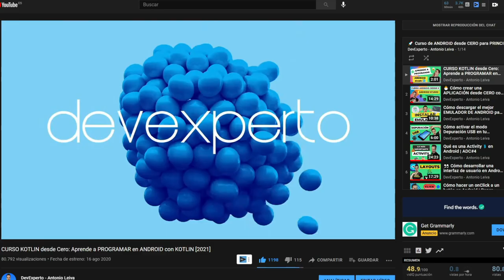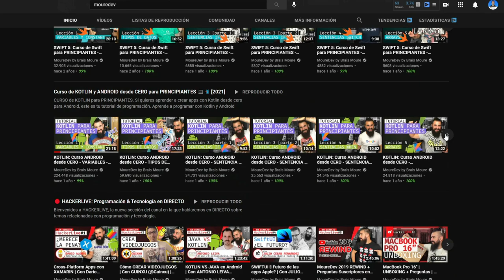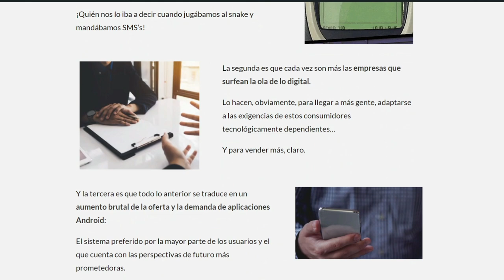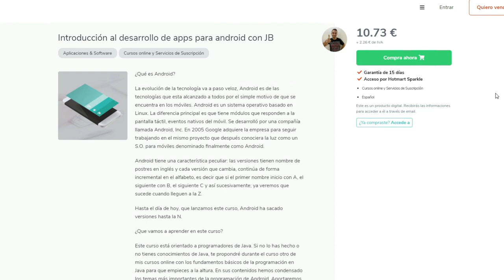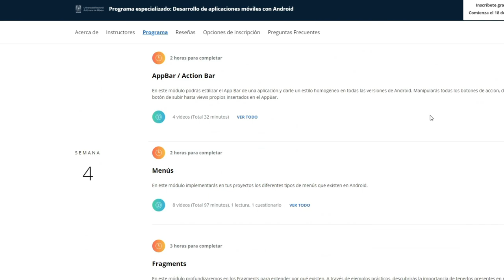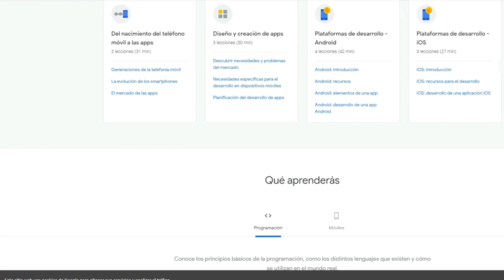🎓Los 7 mejores cursos online para aprender Android desde cero [2022]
👾¿Sabes programar y quieres aprender Android? Aprende de forma rápida y efectiva las bases para que empieces a desarrollar Apps en muy poco tiempo y gratis CURSO COMPLETO

¡Buenas DevExperto!

No hay que ser un genio para darse cuenta de que el sector del desarrollo de aplicaciones móviles está en auge y cada vez más gente busca aprender Android para iniciarse en esta profesión. Atraídos, cómo no, por la posibilidad de obtener un empleo estable, (muy) bien pagado y con unas perspectivas de futuro casi inmejorables.

Si tú también eres una de estas personas y quieres aprender Android paso a paso y desde cero sin perder la cabeza (y la cartera) en el proceso, estás de suerte. Porque en este vídeo vamos a ver los 7 mejores cursos online para aprender Android en 2022🥇.

Me voy a centrar sólo en formaciones en español gratis y de pago, que pueden encontrarse fácilmente en Internet, pueden cursarse de forma online de principio a fin y no exigen conocimientos previos demasiado avanzados.

Espero que os guste ¡Vamos allá!

1️⃣ La situación de Kotlin en el mercado y la oportunidad de aprenderlo
2️⃣ Cómo empezar con Kotlin desde cero en pocos minutos
3️⃣ Cómo Kotlin puede hacerte mucho más productivo